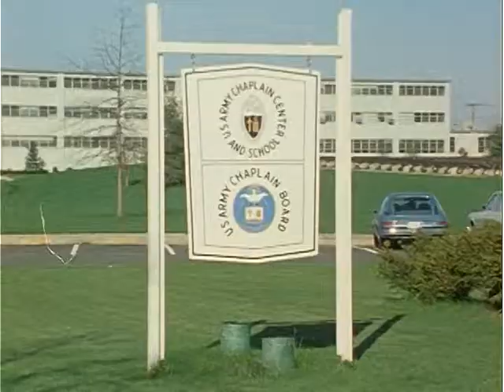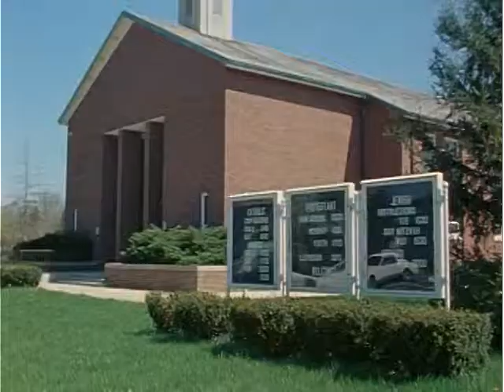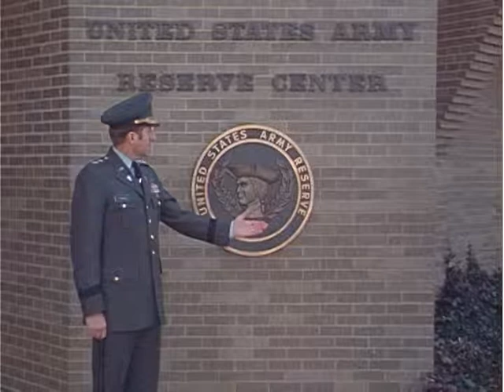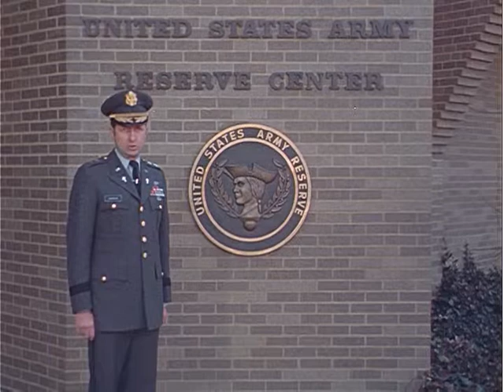TWO HATS OF THE CHAPLAIN, THE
TWO HATS OF THE CHAPLAIN, THE - National Archives and Records Administration   - ARC Identifier 36945 / Local Identifier 111-TF-6184 - DVD Copied by Master Scanner Liz Pruszko. Department of Defense. Department of the Army. Office of the Chief Signal Officer. (09/18/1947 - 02/28/1964). ILLUSTRATES HOW FULL-TIME PRIESTS/MINISTERS/RABBIS WHO BECOME PART-TIME CHAPLAINS IN THE ARMY RESERVES OR NATIONAL GUARD BROADEN THEIR MISSION OF TEACHING AND COUNSELLING.